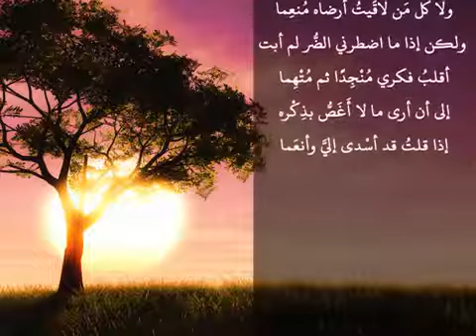بصوت جميل وأداء رائع ميمية الجرجاني- أداء عمر الشرفي